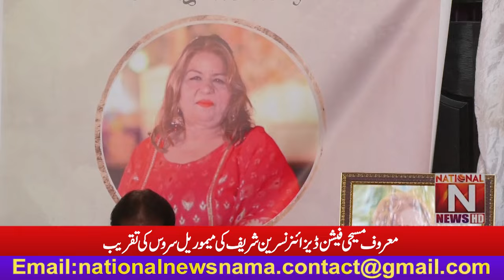Renowned Christian fashion designer Nasreen Sharif's memorial service ceremony. (National News Nama)